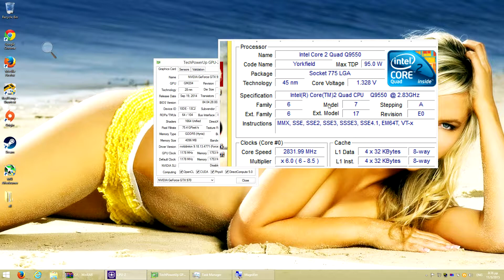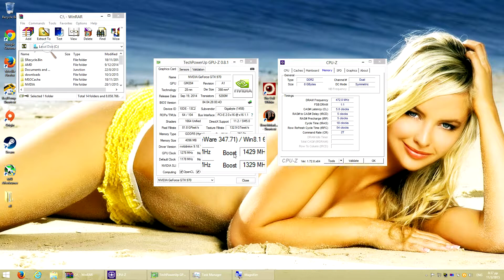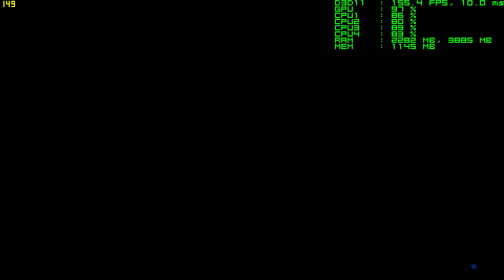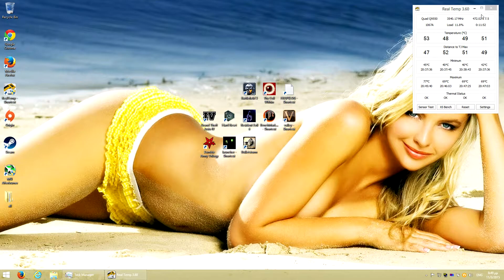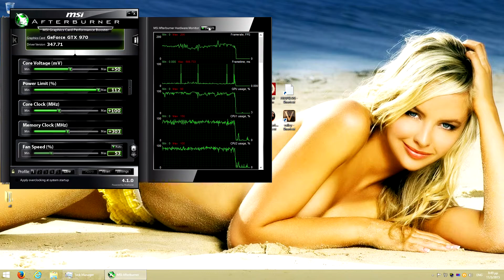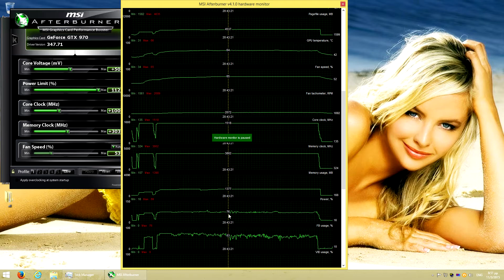Battlefield 3 1920x1080 Ultra GTX 970 @1.5Ghz Q9550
This video belongs to a series of tests that tries to determine how a high end graphics card, performs on a quite old cpu. It's normal place will be on a much better processor, probably my 2500k for the whole duration of 2015.

Rig Specs:

Case: Coolermaster Elite 430 black
Mobo: Asus P5Q Deluxe
RAM : 4X2GB OCZ PC2-8000 Platinum DDR2 CL 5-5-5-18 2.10v
CPU : Intel Core 2 Quad Q9550 E0
CPU cooler : Thermalright Ultra 120
GPU : Gigabyte G1 GTX 970
PSU : Nexus Silent Modular 850W PSU (RX-8500)